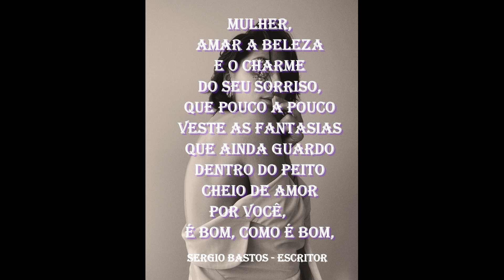“A beleza e o charme” Trechos das poesias de Sergio Bastos.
Você que gosta do conteúdo do canal,  não se esqueça de mandar um valeu demais, nem que seja de R$ 2,00 para ajudar, incentivar a postar mais vídeos.  O canal não se utiliza das leis de incentivo ou qualquer forma de financiamento com dinheiro público. Por isso a sua ajuda e apoio são importantíssimos pra nós. Torne-se um colaborador do canal Sergio Bastos oficial, qualquer doação é importante, importante por que vai ajudar o canal a se atualizar com a compra de novos equipamentos, para o canal produzir os vídeos com mais qualidade. Para quem quiser fazer uma doação, é só fazer depósito em conta.

Banco: Caixa econômica Federal
Agência: 2913
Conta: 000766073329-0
Tipo de conta: Poupança – Pessoa Física - 1288
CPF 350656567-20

Olá pessoal! Hoje, estamos mostrando “A beleza e o charme” Trechos das poesias de Sergio Bastos. Confira e deixe seus comentários e perguntas aqui na descrição do vídeo.

“POESIAS PARA MUSICAR" Em Espanhol.